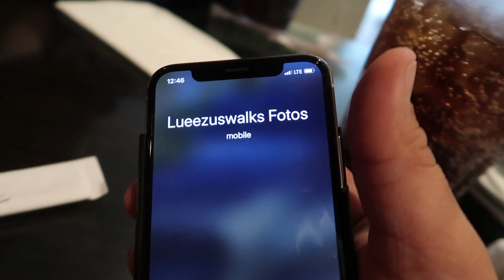REALLY IMPORTANT DAY OF MY LIFE😳😁 **NERVOUS❗️**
GET YOUR TICKETS FOR OUR 7 DAY TOUR!
                    Firstclasskennelss